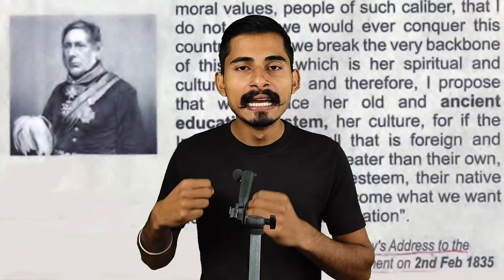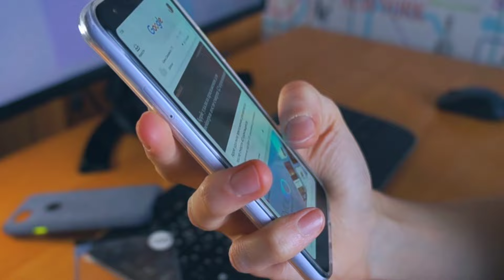Is the Indian Education System Designed to KEEP YOU POOR? | The Education Trap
Explore the hidden flaws within the Indian education system and how it was strategically crafted to restrict true wealth creation and personal success. From British colonial influences that shaped this outdated structure to the ways it traps generations in limiting mindsets, this video dives deep into why conventional education often falls short. Discover actionable insights to break free from these constraints, reshape your approach to learning, and unlock new paths to prosperity.

Refer Code :- ROB5D7ECZER

My EQUIPMENTS:-

1. MIC
2. Rode Wireless MIC
3. Tripod for Smartphone
4. Sony Camera
5. Camera Canon 200D 2

Haryana(India)

3rd :-
imageserch-man